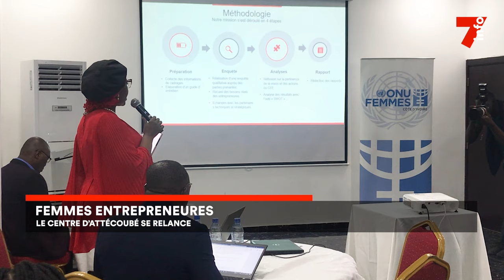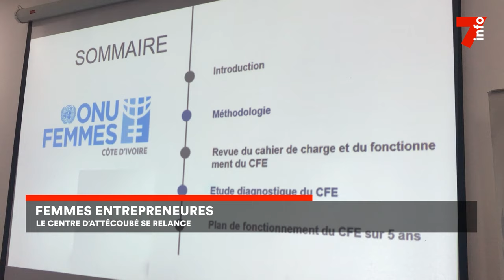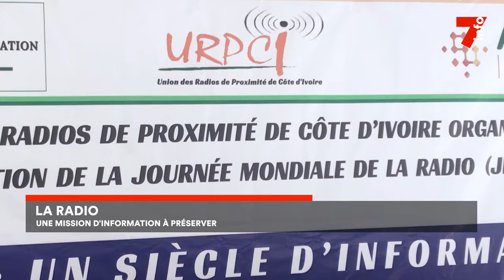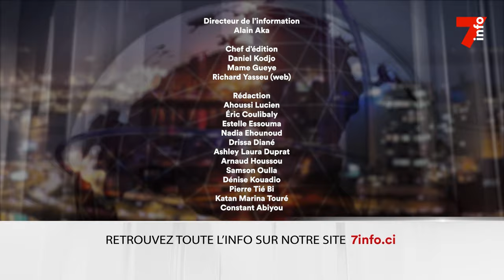Le 7 minutes du 16 février 2024 (édition du 19H)